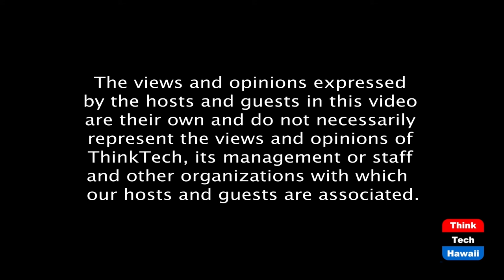Recognizing the Changes in Silicon Valley (Thinktech Tech Talks)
Is it what it used to be, something different.  The host for this episode is Jay Fidell.  The guest for this episode is Dave Douglas.

Dave Douglas, who has worked in Silicon Valley, will help us understand what drives innovation and profitability there, what makes it successful or not, how it has changed over the years, and what Hawaii can learn from it.